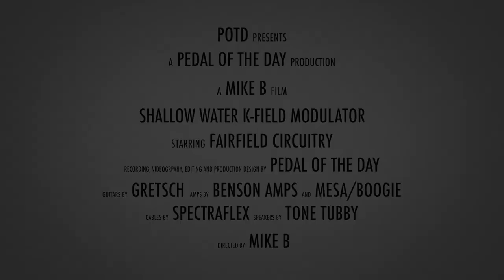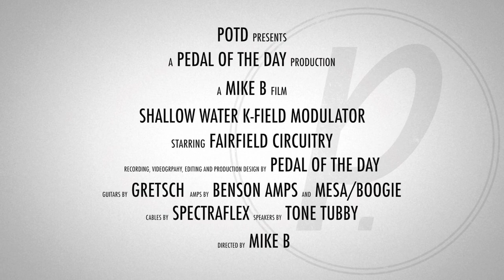Fairfield Circuitry Shallow Water K-Field Modulator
This is a demo video of the Shallow Water K-Field Modulator effects pedal from Fairfield Circuitry performed and produced by Pedal of the Day. for more effects pedal reviews and demos, and be sure to check out more of the videos here on our YouTube channel before you leave. Cheers!

Recorded with:

Gretsch G6131T Jet Firebird

Benson Amps Monarch 15W into a SpeakerMaker 1x12 cabinet, loaded with a Tone Tubby Purple Haze speaker, miked with an SM57 and an sE Electronics Voodoo VTR-1